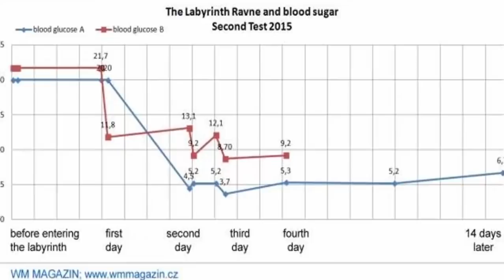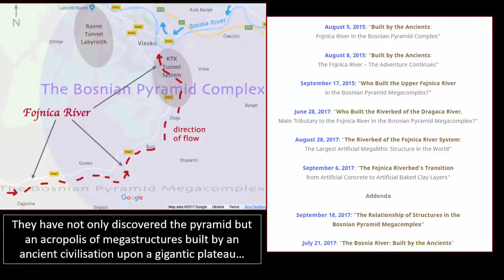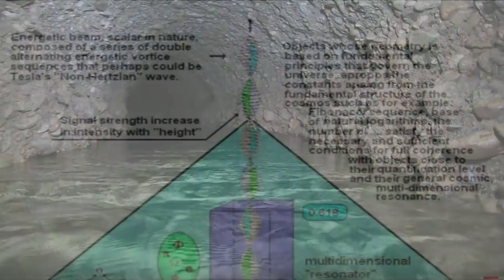Astonishing Discoveries Made At Bosnian Pyramid?